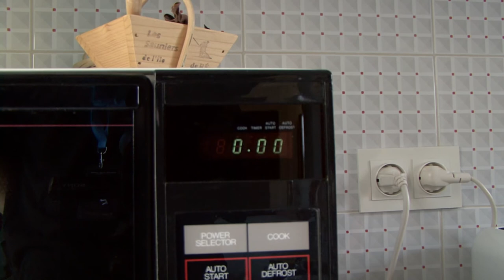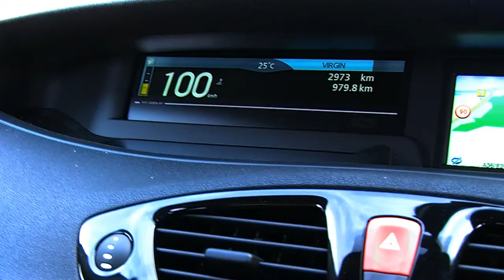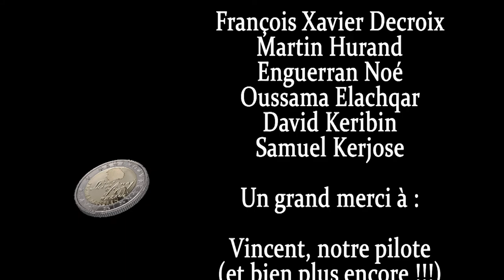TVn7 - Face to Fate - FF1J 2011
par l'équipe TVn7
Thème 2011 "Pile ou face"